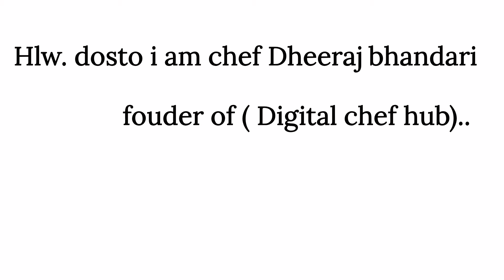Different Types of fishes !! Fishes Types !! Different Types Of Fish Name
in This video we are Discussing About Different Types Of Fish Name.